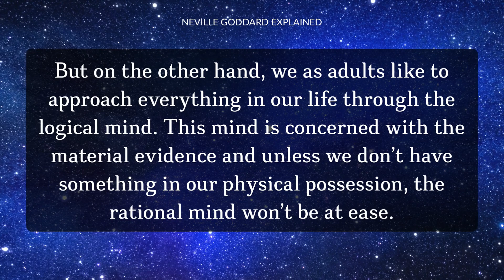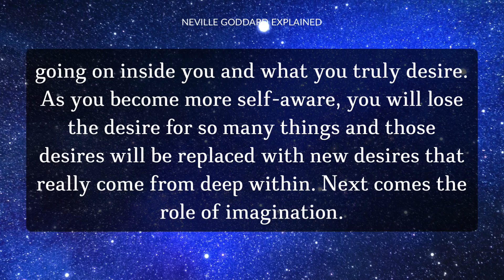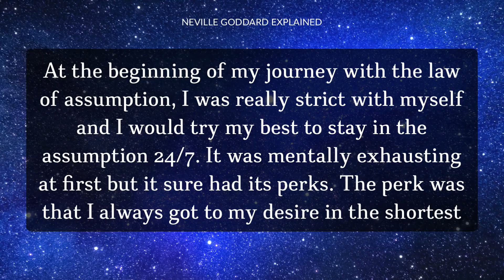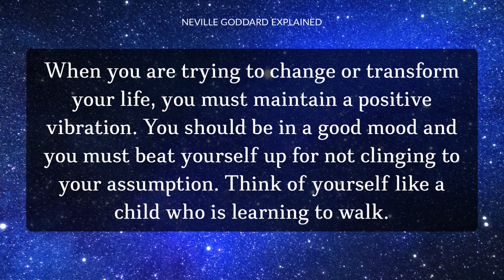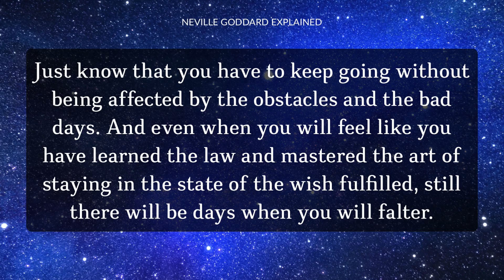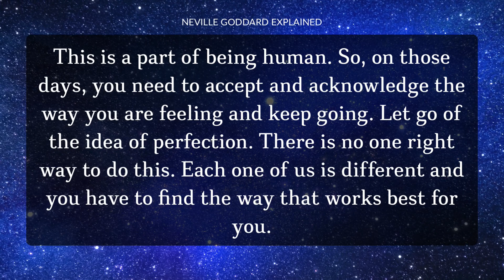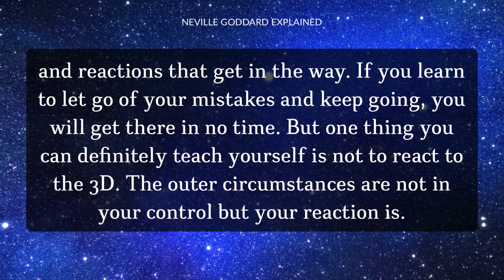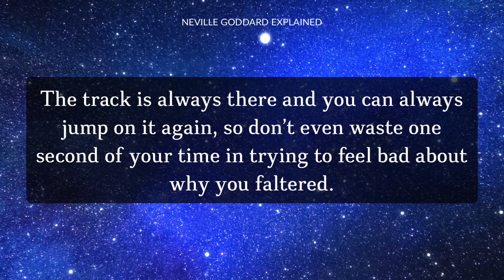Everything You Can Imagine You Already Have It!